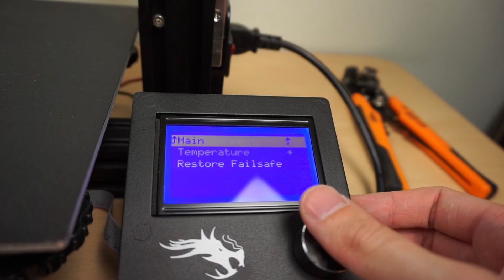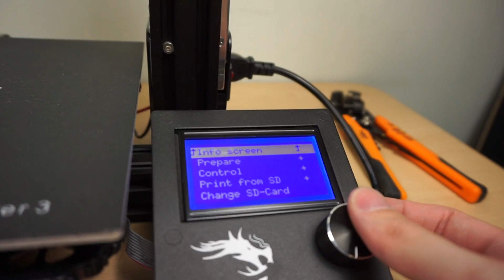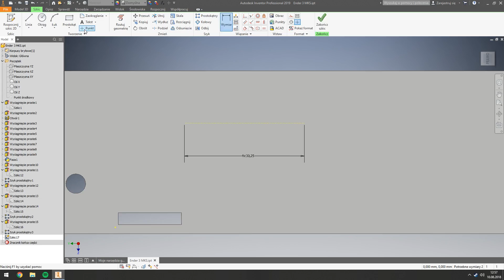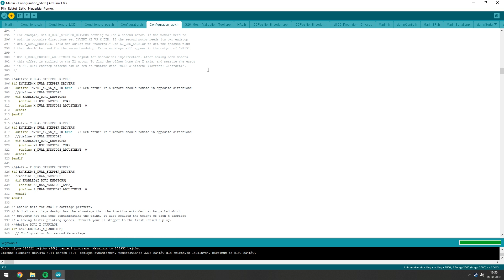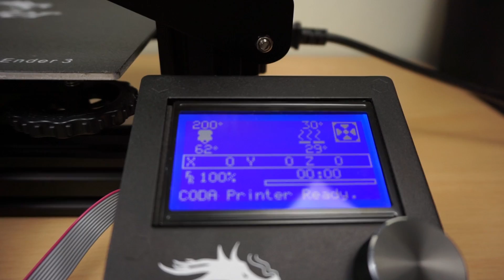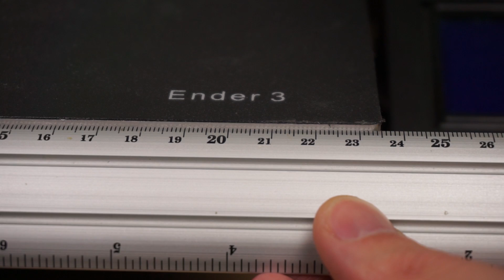Ulepszanie Endera 3 - Drukarka 3D dla CODA ZONE - DrukArtki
Pliki źródłowe marlina znajdują się w plikach do pobrania razem z nową obudową elektroniki

Wtyczka od LCD musi być podłączona do góry nogami. To może wydawać się dziwne, ale zaufajcie mi - jak tak zrobicie to będzie dobrze. Może być potrzebne obcięcie zatrzasku na wtyczce. Podobno można też wyciągnąć i obrócić gniazdo z płytki bez ucinania zatrzasku, ale ja po prostu go obciąłem.